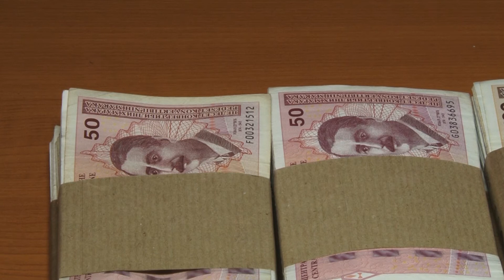Jednokratnu naknadu za porodilje u TK dobile 1.702 majke - 09.08.2022.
U Tuzlanskom kantonu do sada su obrađena 1.702 zahtjeva za isplatu jednokratne naknade za majke porodilje. Radi se o onim porodiljama koje su bebe na svijet donijele u periodu od 1. aprila 2021. do 1. aprila ove godine. Nedavno je počela i isplata mjesečnih naknada za one majke koje su se porodile poslije prvog aprila.